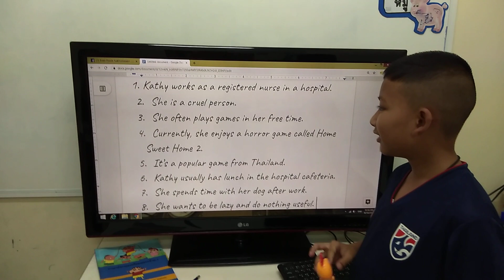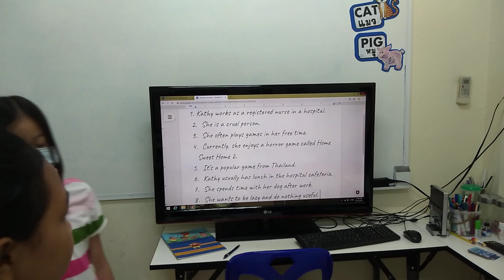Three musketeers - สามทหารเสือฝึกการอ่าน